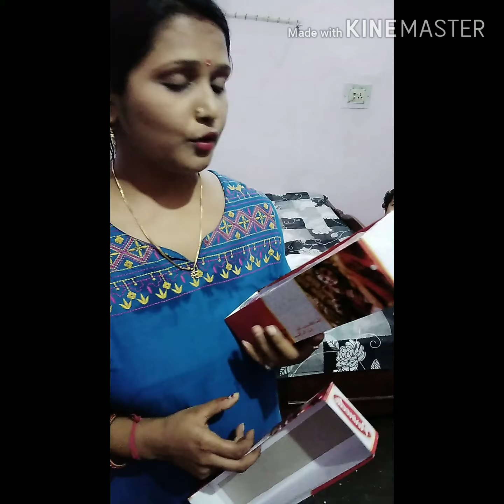Ho gai meri TEEJ puja ki shopping 😀😀😀😀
Antra singh vlogger